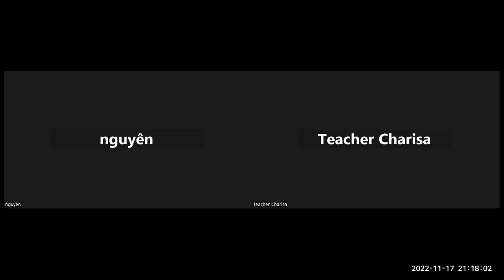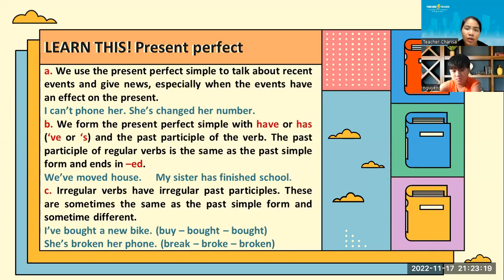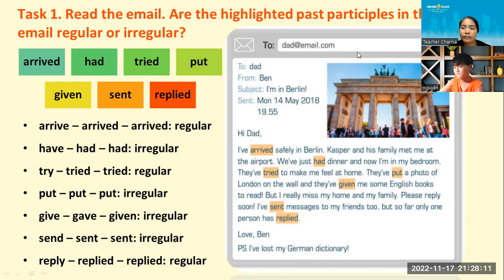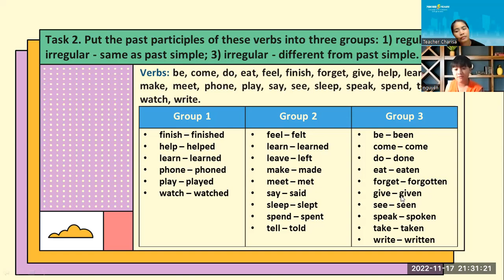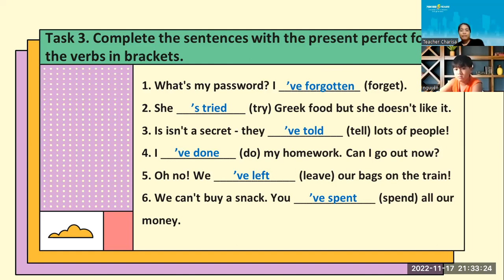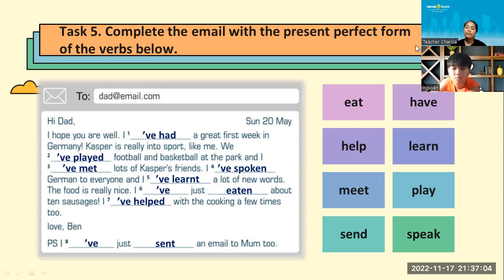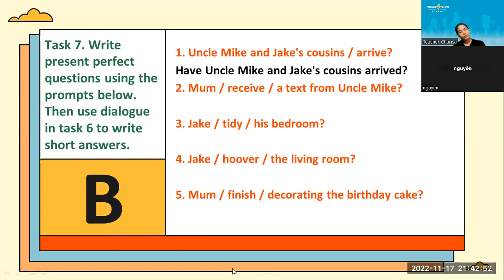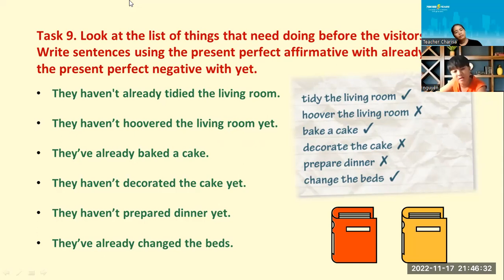Pk2111100_Solution Elementary_Unit 9B_Home Sweet Home (Grammar)_11082022continuation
-study hard